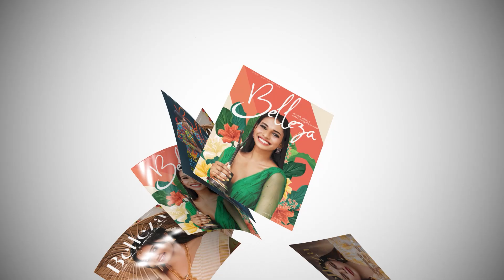Belleza Magazine Fashion Show 2023 Highlights | Talk with Sushama Nandakumar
Belleza Fashion Show 2023
Chief Guest : Sushama Nandakumar
Talk With Our Chief Guest

Belleza Magazine@bellezamagazineindia7.35K subscribers67 videos
This magazine will be an insider's guide to the world of fashion, lifestyle, and cinema. This Magazine will be an addition to the already crowded world fashion media space. The magazine will feature the freshest on the verge talents in the world of fashion, lifestyle, and cinema. Belleza will bring new fashion trends, travel destinations the latest style inspiration, health tips, cinema columns. The magazine has a growing digital presence also off to a strong start on Instagram, Facebook & Youtube sharing articles on successful talents.
bellezamagazine.in
and 4 more links
Customize channel
Manage videos
Description